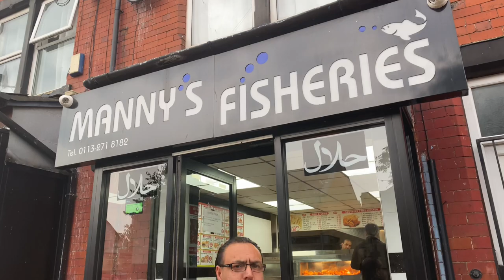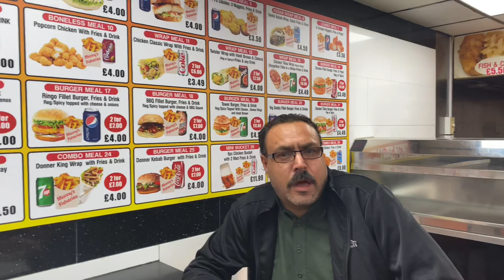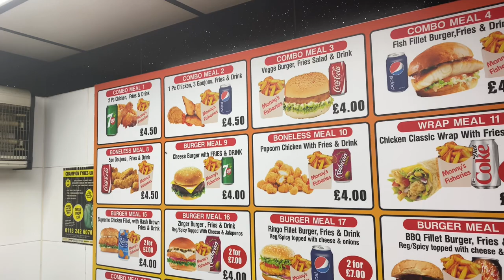Mannys fisheries tempest Road Beeston best Fish shop Leeds